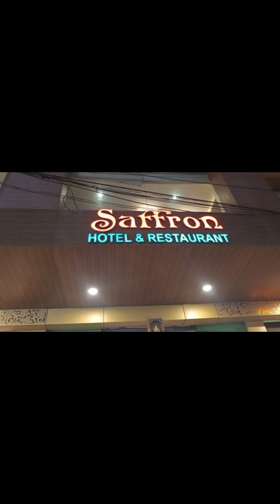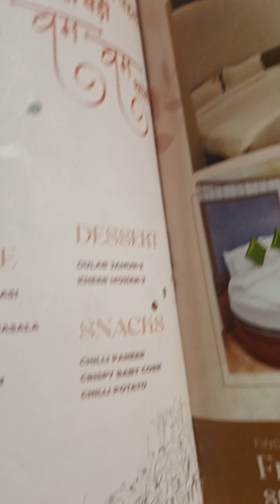Banaras ki Sabse Badi thali😯❤️🤩Kashi ki bum bum thali (Must try it)❤️👍👍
Address -8X28+79Q, girjaghar crossing, Godollia, Varanasi, Uttar Pradesh 221001